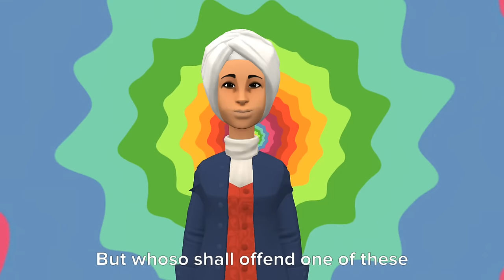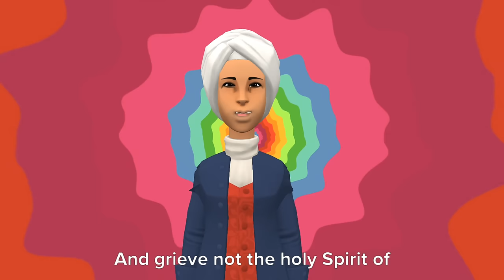YOU WILL NEVER ALLOW ANYONE NEGATIVE WORDS TO AFFECT YOU AFTER WATCHING THIS. CHRISTIAN ANIMATION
Christian Inspiration, Motivational Video, Christian Encouragement, Motivational Video
Motivational Speech, Inspiration Video, Christian Motivation, Jesus Inspiration, God Inspiration, Motivational Speaker, Inspiration Speaker, Christian Animation